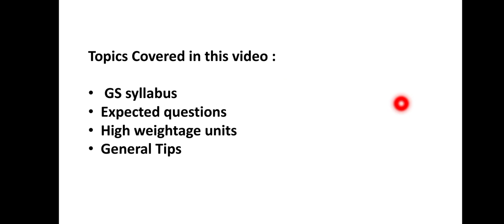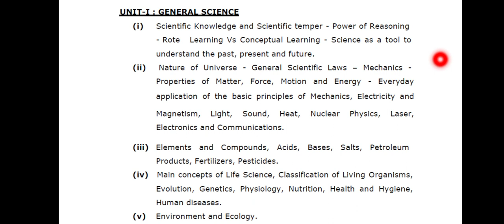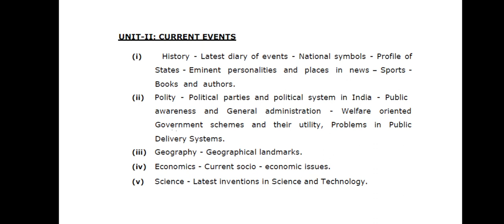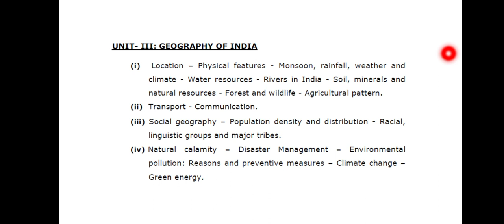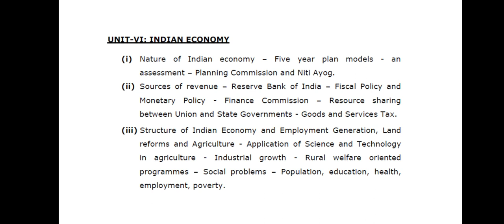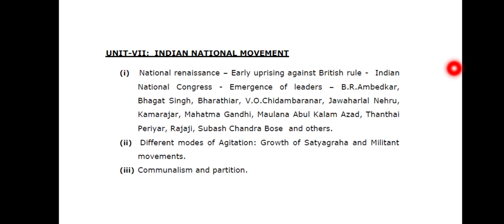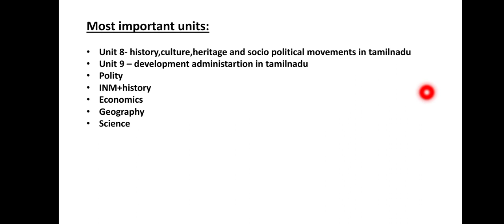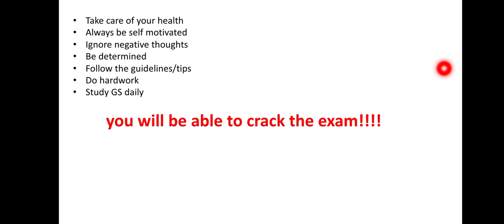HOW TO PREPARE GENERAL STUDIES FOR TNPSC FIELD SURVEYOR & DRAFTSMAN / DRAUGHTSMAN STUDY MATERIAL PDF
HOW TO PREPARE GENERAL STUDIES FOR TNPSC FIELD SURVEYOR & DRAFTSMAN | FIELD SURVEYOR GENERAL STUDIES

DEMO VIDEOS :

INDEPTH LIVE ONLINE CLASSES STARTS ON AUGUST 8TH.

CIVIL CONCEPT

CIVIL PROBLEM SOLVING

TNPSC FIELD SURVEYOR NOTIFICATION 2022
TNPSC DRAFTSMAN NOTIFICATION 2022
TNPSC FIELD SURVEYOR EXAM PATTERN
TNPSC FIELD SURVEYOR SYLLABUS 2022
TNPSC DRAFTSMAN SYLLABUS 2022
TNPSC FIELD SURVEYOR AGE LIMIT
TNPSC FIELD SURVEYOR HOW TO APPLY
TNPSC FIELD SURVEYOR EXAM DATE 2022
TNPSC FIELD SURVEYOR ONLINE COACHING
TNPSC FIELD SURVEYOR ONLINE COACHING CLASSES
TNPSC DRAFTSMAN ONLINE COACHING CLASSES
TNPSC FIELD SURVEYOR CLASSES
TNPSC FIELD SURVEYOR COACHING CENTRE
BEST TNPSC FIELD SURVEYOR COACHING CENTRE
tnpsc field surveyor
tnpsc field surveyor job description
tnpsc field surveyor vacancy 2022
tnpsc field surveyor syllabus
tnpsc field surveyor previous year question paper
tnpsc field surveyor class
tnpsc field surveyor cut off
tnpsc field surveyor notes
tnpsc field surveyor apply online
tnpsc field surveyor qualifications
tnpsc field surveyor notification
tnpsc draftsman
tnpsc draftsman job description
tnpsc group 4 draftsman
draftsman civil iti course details
draftsman civil previous question paper
draftsman civil
draftsman civil tnpsc
draftsman surveyor
draftsman exam date 2022
draftsman civil classes
draftsman civil syllabus
draftsman civil engineering course
draftsman civil vacancy
draftsman civil classes
draftsman civil tnpsc
surveyor job vacancy 2022
surveyor iti course details
surveyor notification 2022
surveyor tnpsc
surveyor exam question paper
surveyor course
surveyor training
surveyor and draftsman
surveyor exam tnpsc
surveyor exam
surveyor syllabus
surveyor iti syllabus
surveyor iti
surveyor iti government job
surveyor iti government jobs 2022
surveyor iti online classes
surveyor iti course
surveyor iti book
surveyor civil engineer
surveying civil engineering
civil surveyor
civil surveyor work
surveying civil 101
civil surveyor course
civil surveyor interview questions and answers
surveying civil engineering lectures
surveying civil 4th semester
tnpsc civil
tnpsc civil engineering
tnpsc civil judge exam 2022
tnpsc civil engineering question papers with answers
tnpsc civil engineering exam 2022
tnpsc civil engineering classes
tnpsc civil engineering previous question papers